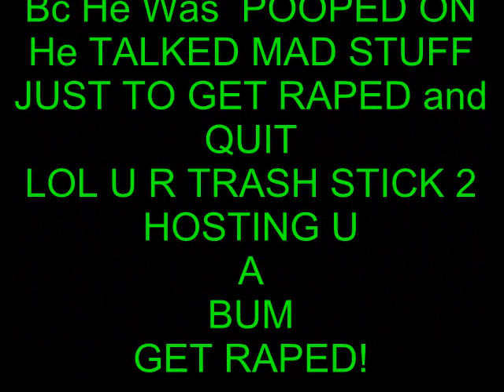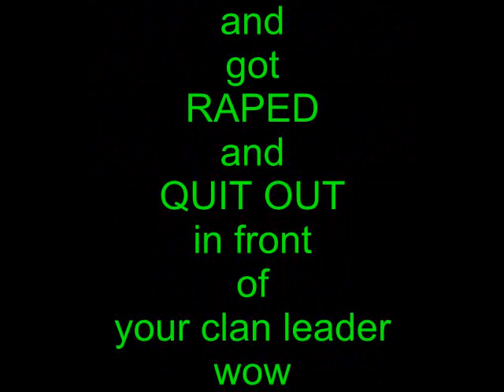CourtxJester Rapes S2N DoMePoPz 5 To 0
CourtxJester Rapes S2N DoMePoPz 5 To 0. This Bum Talked Bad Stuff Just To GET RAPED and QUIT in Front of Everyone. Get SMASHED YOU BUM. You CAN'T SNIPE JUST Give Up. AUDIO IS A MUST HEAR LOL. GET RAPED!  OMEGA WEAPONzZ RUN THIS NIKKA!